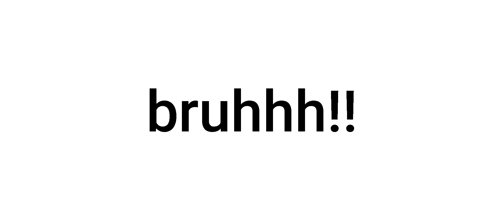how codm cheats 🥴😑